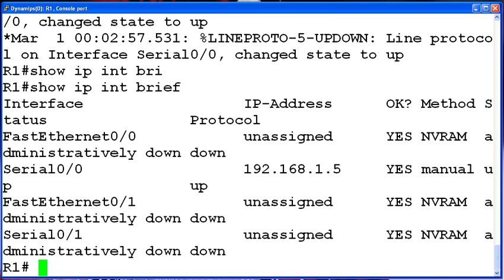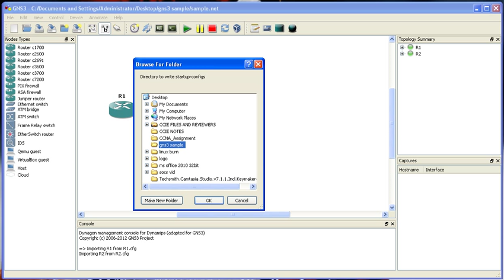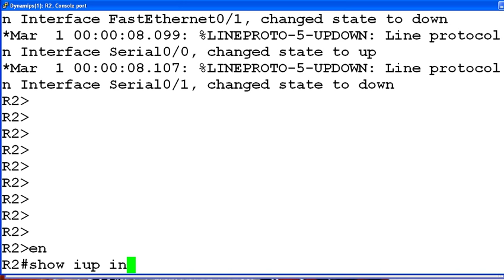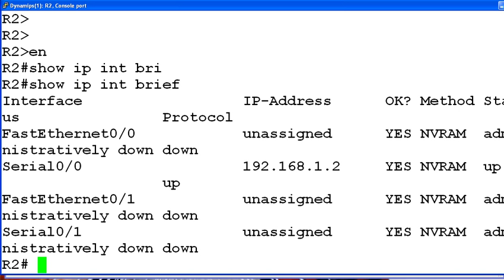how to save configs in gns3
How to save configurations in gns3